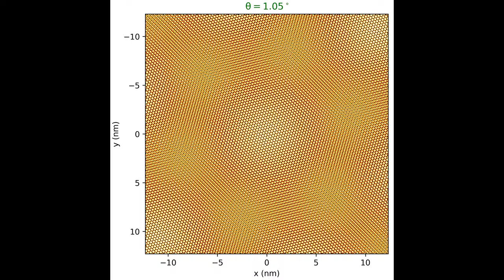Magic angle bilayer graphene moire pattern animation (reupload)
Animation showing the variation of the moire pattern of two twisted layers of graphene around the so-called 'magic' angle of 1.05°, where the material becomes superconducting (Y. Cao et al. 2018 , ) The period of the pattern depends strongly on the angle.

Created for the occasion of the publication of our paper showing experimental evidence of flat electron bands in twisted bilayer graphene, hypothesized to play a major role in the appearance of superconductivity in this system:
Lisi, S., Lu, X., Benschop, T., de Jong, T.A. et al. Observation of flat bands in twisted bilayer graphene. Nat. Phys. (2020).

Low-Energy Electron Microscopy and Scanning Tunneling Microscopy imaging in the paper were done at the Leiden Institute of Physics in The Netherlands by Tjerk Benschop, Maarten van Leeuwenhoek, Vincent Stalman, Johannes Jobst, and me, in the groups of Sense Jan van der Molen and Milan Allan.

Reuploaded at native 4K, as moire patterns seem to be a bit of a worst case for video encoders...